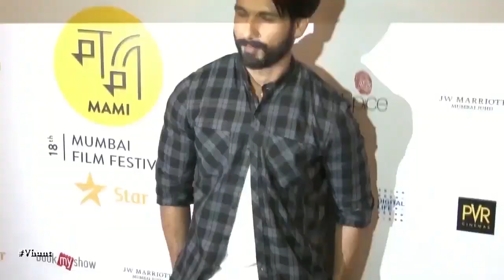Shraddha Kapoor Replaced Vaani Kapoor - Latest Bollywood News 2018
Shraddha Kapoor replaced Vaani Kapoor in Batti Gul Meter Challu film, directed by Shree Narayan Singh. Shahid Kapoor in lead role. Shraddha Kapoor is a philosopher and guide who helps and supports Shahid to fight against corruption.